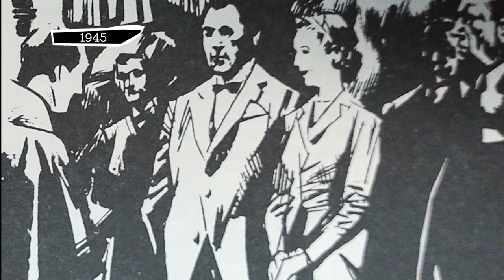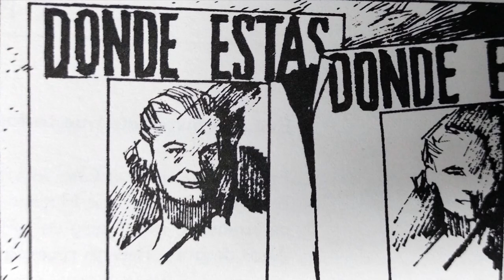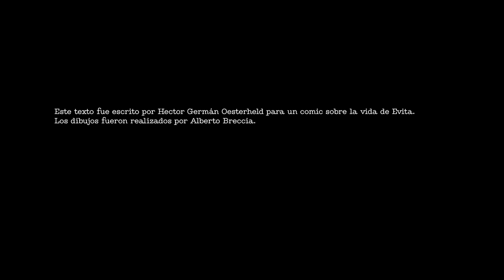7 de Mayo: natalicio Eva Duarte de Perón